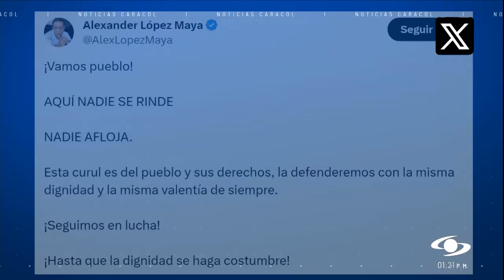Pérdida de curul de Alexander López es "persecución política", señalan desde el Pacto Histórico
La pérdida de investidura del senador por el Pacto Histórico Alexander López Maya fue calificado por el Gobierno como un golpe duro y generó múltiples reacciones en el Congreso.

Los partidos de gobierno se solidarizaron con Alexander López y consideraron que es necesario buscar salidas para evitar que hechos como este, que consideran como exagerados, se sigan repitiendo en Colombia. Sin embargo, sectores de oposición señalan que la ley se debe cumplir.

La elección de Alexander López fue anulada por el Consejo de Estado, tras establecer que incurrió en doble militancia.